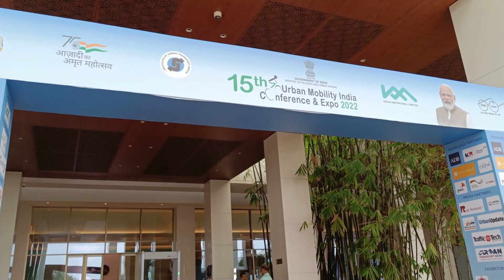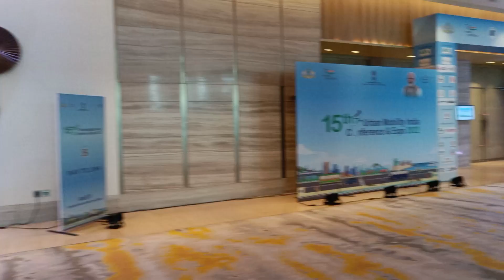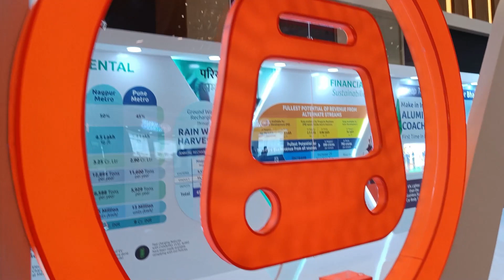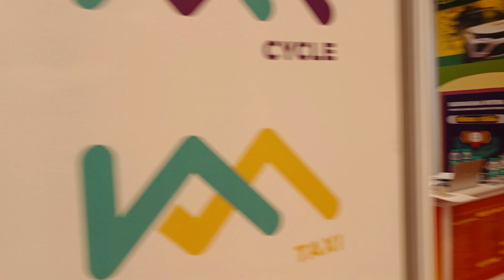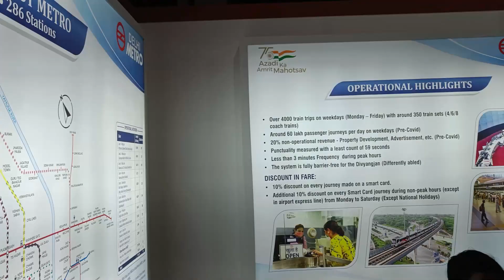DMRC at Urban Mobility, 2022 at Kochi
The event is being organized by the Ministry of Housing and Urban Affairs in collaboration with Govt. Of Kerala from 4th to 6th November, 2022 ...

Urban Mobility Days 2022 - CIVITAS Initiative